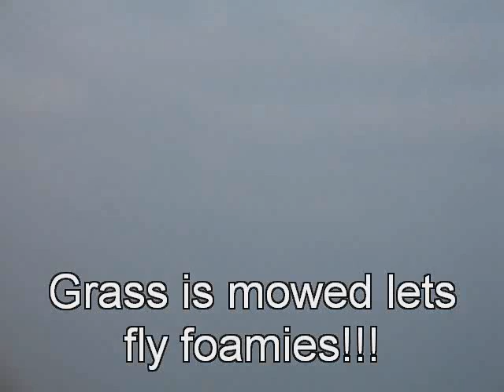A trip to the flying field with the hot rod lawn mower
Fly of mow that is the question here..